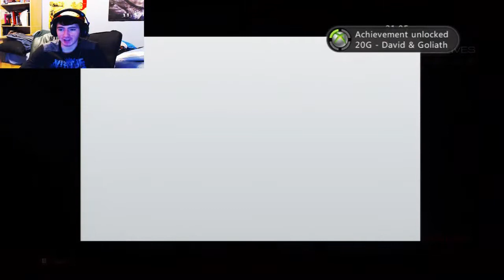Call of Duty Ghosts "Campaign" Walkthrough LIVE w/thekeyblademaster326 Episode 12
Enjoy my CoD Ghosts LIVE campaign walkthrough! If you liked it be sure to hit that "like" and "favorite" button! It really helps out!

Be sure to subscribe to my channel for more Call of Duty Ghosts gameplay if you are not already and be sure to check out some more of my videos on my channel page!